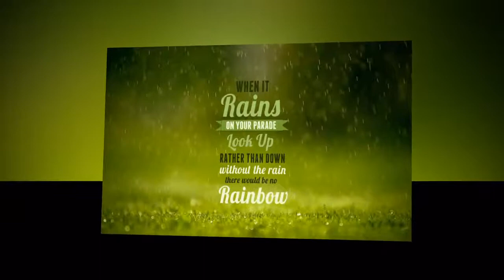Motivational Speeches Every Day | GREATNESS WITHIN - Motivational Video (ft. Les Brown)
500px:

SPEAKER
Les Brown -

MOVIES USED
Limitless
Jobs
Her
8 Mile
Sherlock Holmes
Secret Life of Walter Mitty

MUSIC
"Archangel" Sentinel - CMX
"Unashamed" Exclusive - CMX
Confidential Music: